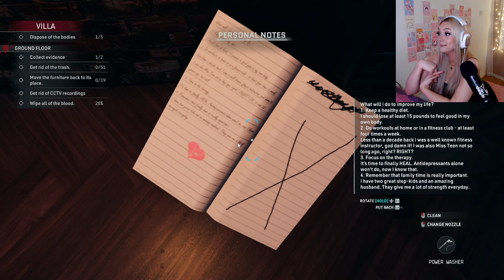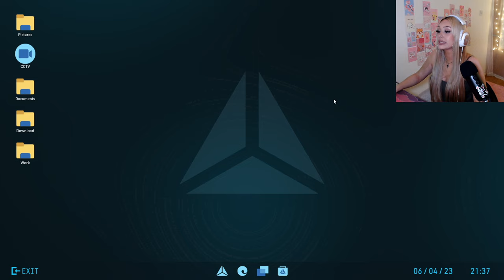Crime Scene Clean Up Simulator...